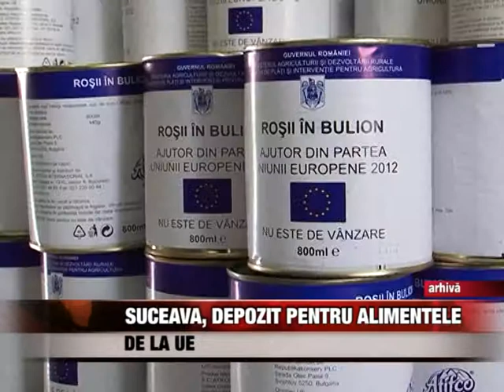Suceava, depozit pentru alimentele de la UE